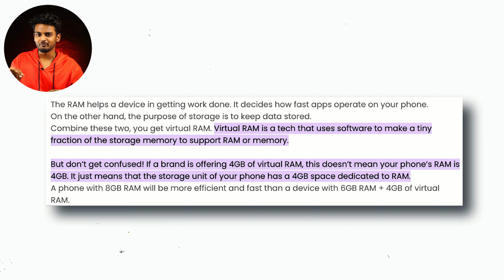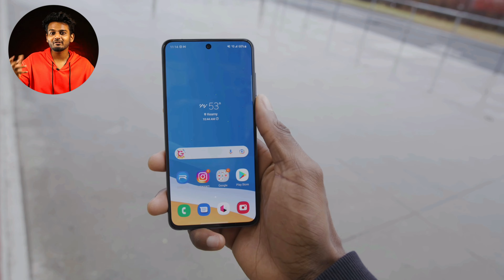(தமிழ்) How Smartphone Brands Fool Us ! 🤯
In this video I explained how smartphone brands fools us with their marketing strategy.

YouTube gears

BUDGET LIGHTING

Softbox lights
Colour Lights
Colour Films

Peace out ✌️